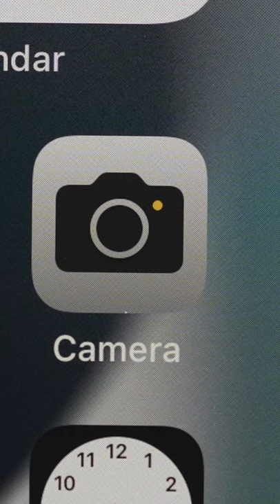iPhone 13 Pro MAJOR New Feature: ProRes Video!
The new iPhone 13 Pro from @Apple picks up ProRes video recording, a major new features and a first for any smartphone. Like Apple ProRaw, ProRes is a format made for editing. Video editors might convert captured clips to ProRes (or its rival Avid DNxHD) when importing them into a program like Apple Final Cut Pro, Adobe Premiere Pro or BlackMagic Design’s DaVinci Resolve. Alternatively, you can record straight to ProRes with many cameras, using an outboard recorder.

What do you think of the iPhone 13 Pro and iPhone 13 Pro Max ProRes video recording feature? Does this make it a more useful tool for creative professionals?